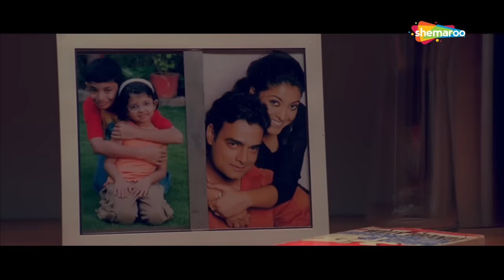चारो दोस्तों को आई एक ही लड़की पसंद | Sharman Joshi | Tushar Kapoor | Dhol | Part 02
YOR – 2007
Director - Priyadarshan